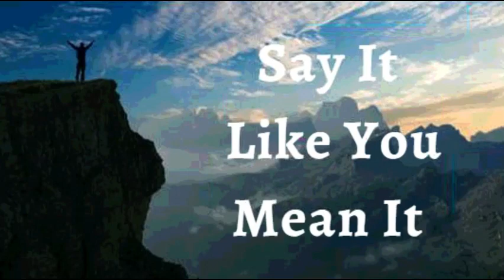29th June 2022 Say It like You Mean It (Audio in Kannada)